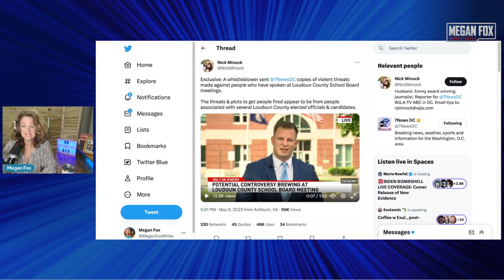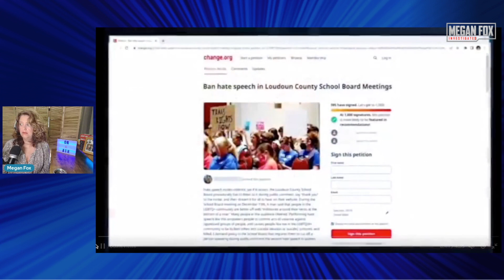Loudoun County School Board Doesn't Want You To See This!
Loudoun County school board is in MORE TROUBLE!  Tune in to find out what.